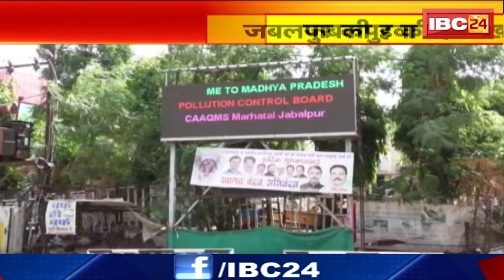Jabalpur Air Quality Index : शहर में बढ़ रहा वायु प्रदूषण। कई इलाकों में 100 के पार AQI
IBC24, Jabalpur Air Quality Index , शहर में बढ़ रहा वायु प्रदूषण, कई इलाकों में 100 के पार AQI